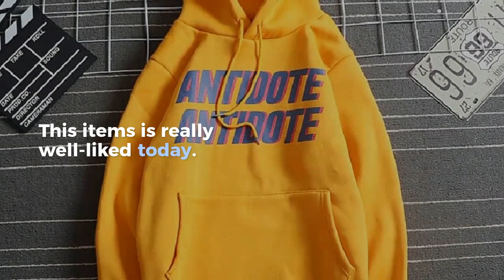Hoodies Women Simple Harajuku Letter Print Hooded Trendy Plus Velvet All-match New Sweatshirt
Cheap Hoodies Women Simple Harajuku Letter Print Hooded Trendy Plus Velvet All-match New Sweatshirt Female Korean Long Sleeve Pocket. For check discount about this product and to purchase please